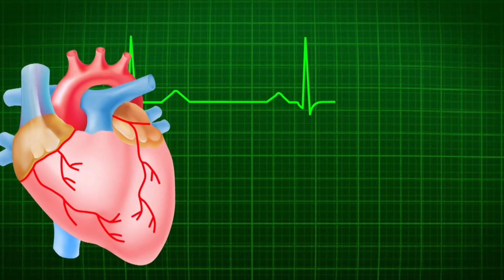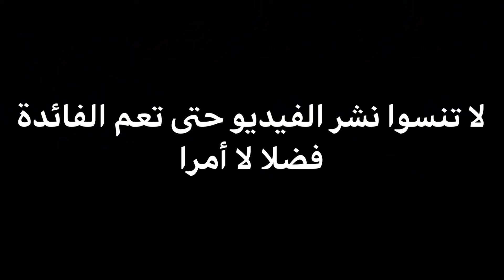هام جدا ، نصائح لم يقدمها أحد ، ستنفع العديد ممن يعانون من مشاكل الإبرة، و ماذا عن رئيس فايزرbourla.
نصائح تهم الجميع مرضى و معافون ،